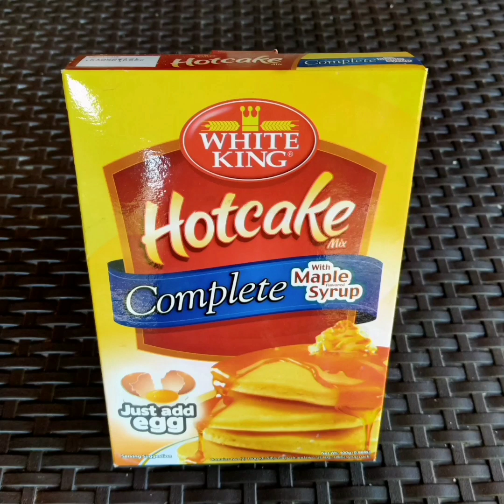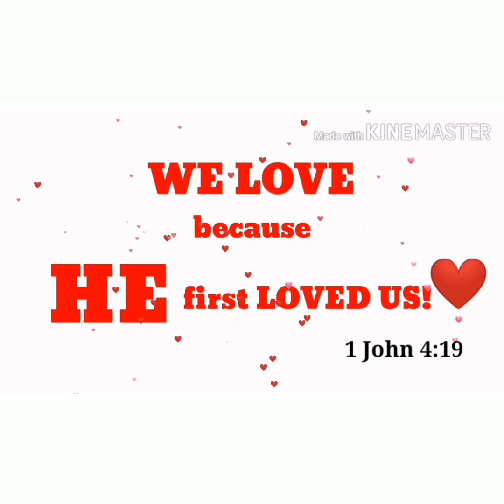GAWIN TO SA HOTDOG SIGURADONG MALAKI ANG KITA | CORNDOG RECIPE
Gawin to sa hot dog siguradong malaki ang kita, Corndog recipe, This is the easiest, simple and delicious version of corndog, so try it yourself.

INGREDIENTS:
* 1 cup - Hotcake or pancake flour
* 2 cup - bread crumbs
* 1/2 cup - water
* cheese
* chickendog

Musician: iksonmiusic